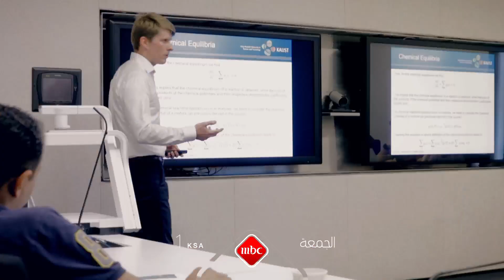الجمعة في بالمختصر نتجول في جامعة الملك عبدالله للعلوم والتقنية (كاوست)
الجمعة في
نتجول في جامعة الملك عبدالله للعلوم والتقنية (كاوست) بصحبة رئيسها توني تشان
ونائب الرئيس للشؤون الحكومية سليمان الثنيان

الساعة 1 ظهراً على شاشة